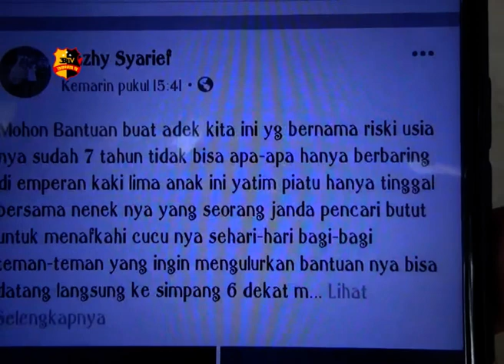NENEK MEMULUNG CUCU TERPAKSA DI TINGGAL & DIBIARKAN DI ATAS KURSI RODA